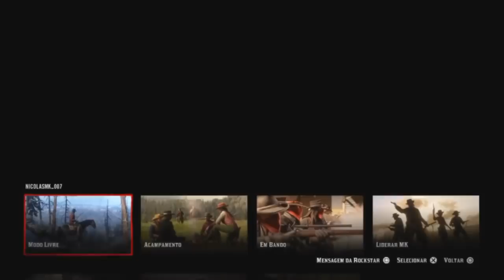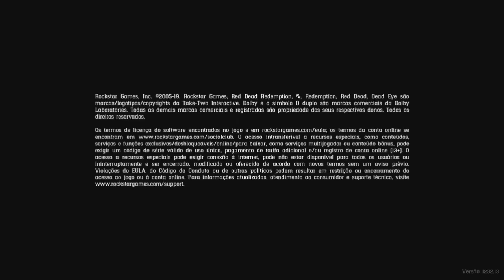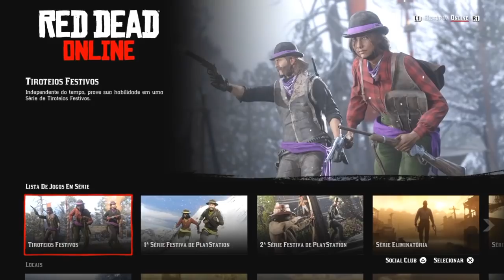A NEVE ESTA CHEGANDO | RED DEAD ONLINE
Seja Membro do Canal Ajudando Com Uma Quantia Simbólica de $7,99 Ao Mês !

Se você tiver condições financeiras, Doe para o Canal ! Desde já Obrigado